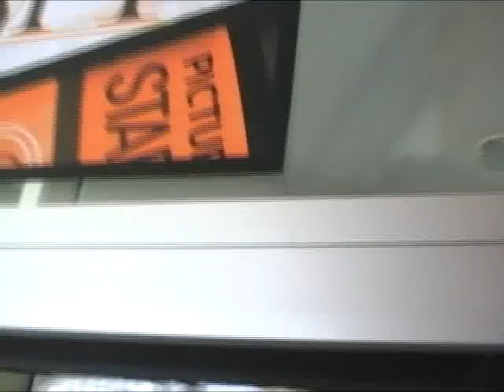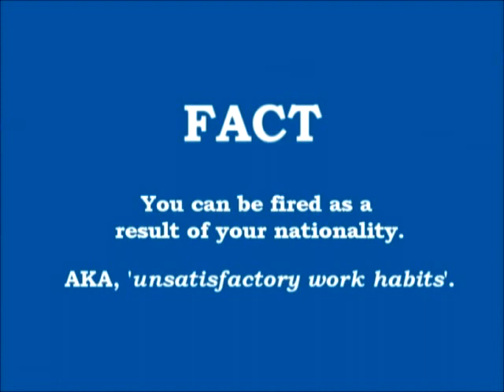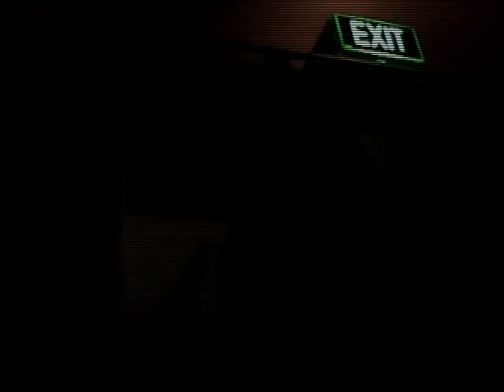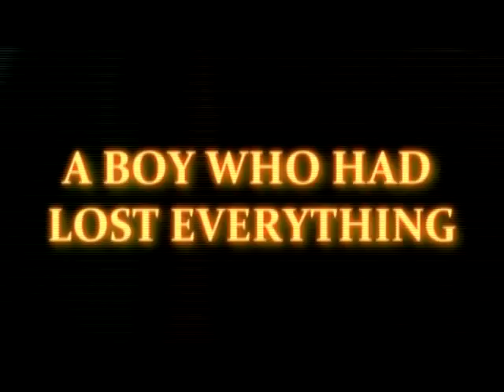S.M.T.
Steve's Movie Theatre is a great attraction for the bored locals of Greensborough, Montmorency and the surrounding areas. Although, like all cinema's, the pre-movie advertisements seem to last almost as long as the feature itself...

   This was my final student film, completed in my last year of high school at Montmorency Secondary College, and was made for my VCE Media unit.

   The original run time was closer to 13 minutes, but had to be cut down to fit onto Youtube.
   As 2 minutes of that was credits, here's all those involved and thanked very much:

Creator, Writer, Director, Editor, Producer, Cameraman, Director of Cinematography:
   Caelin Ling

Actors:
(In order of appearance after Caelin)
   Caelin Ling
   Mitchell Rouse
   Christopher Breier
   Christopher Sousa Ebels
   Rick Mannello
   David Hasselhoff
   Shea Waterworth (Greenwood?!)
   Christopher Gibson
   Martin Breier
   Tom James
   Michelle Cox
   Paul Walker
   Matt Schulze
   Ja Rule (Jeffrey Atkins)
   Jared Mclean
   Daniel Greenwood (Waterworth?!)
   Jim Carey
   Glenn Blackmore (EDITED OUT)